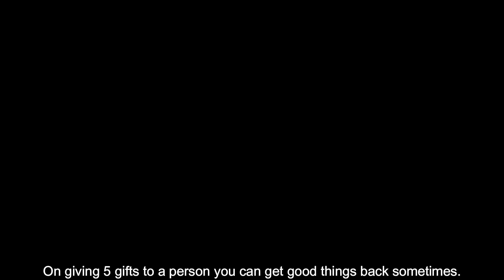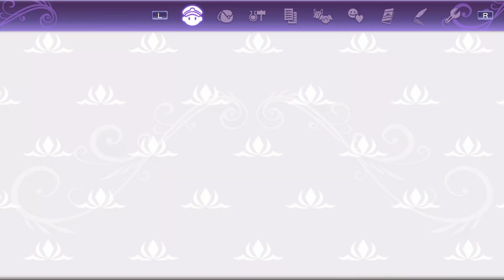Rune Factory 5 - Getting an Easy Heart Pendant to DOUBLE ALL Skill EXP!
Showing how to get an early Heart Pendant from Terry by gifting him 5 times.  He has a variety of return gifts and this is one of them (albeit on the rare side).  I also provide evidence of DOUBLE  skill gains in spite of that being disputed.